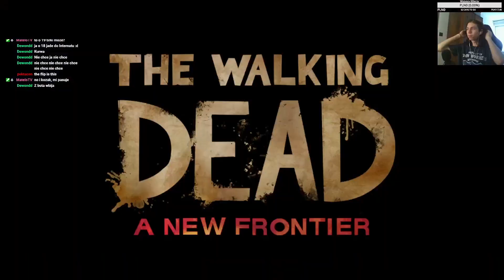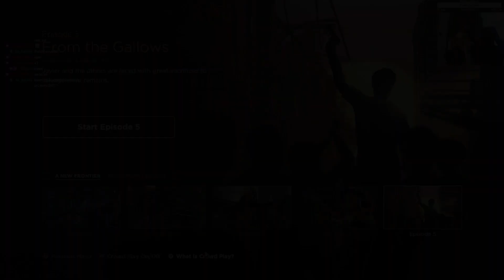The Walking Dead: A New Frontier Epizod 4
Użyj kodu 'plush' na i odbierz dodatkowe 5% przy zasileniu swojego portfela